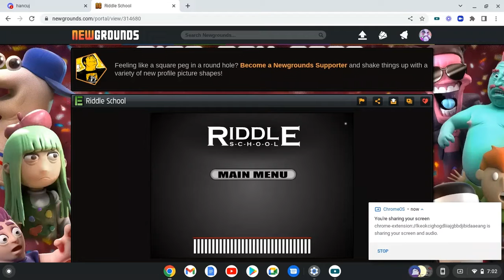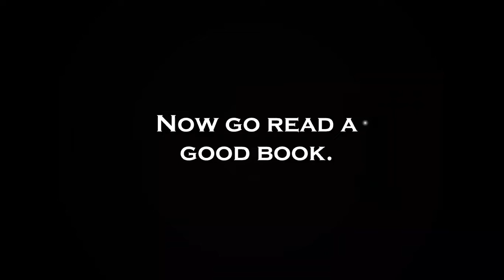RIDDLE SCHOOL LETSPLAY!!!